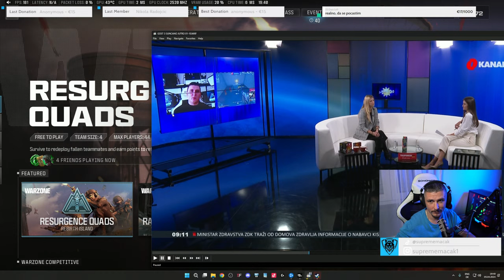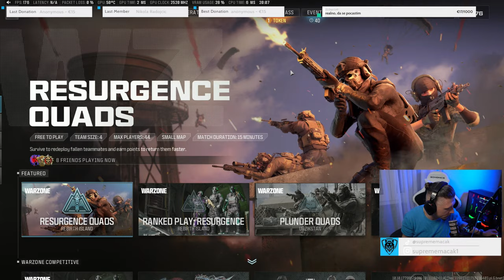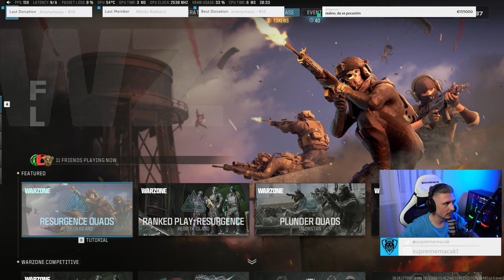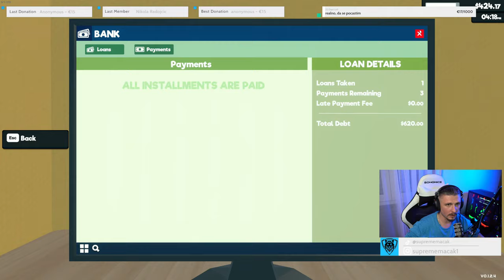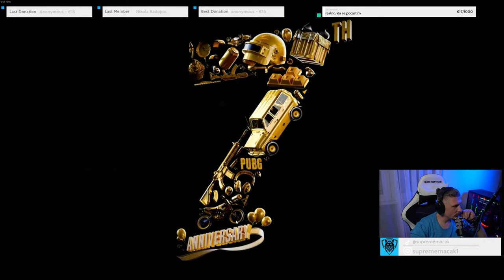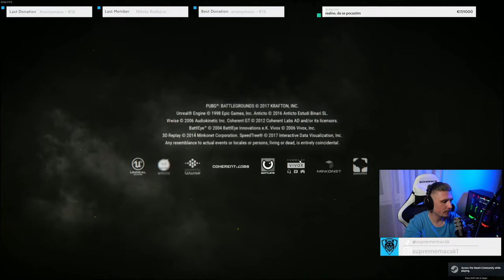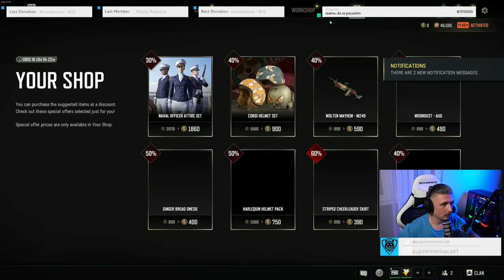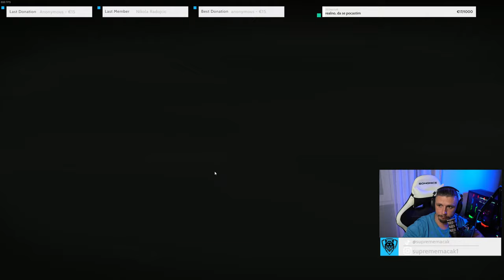ZENA ME IZBACILA IZ STANA